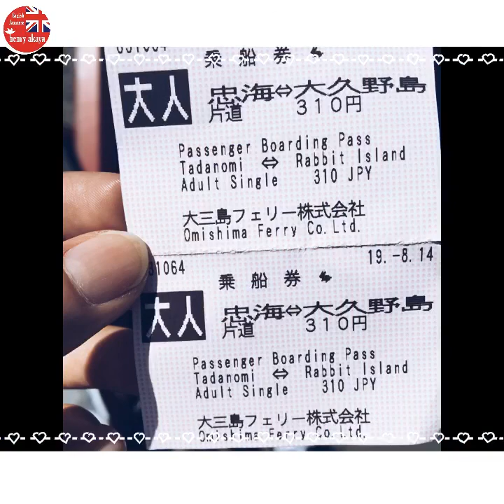Japan Travel: Đảo Thỏ Usagi Shima tại Hiroshima-うさぎの島へトラベル